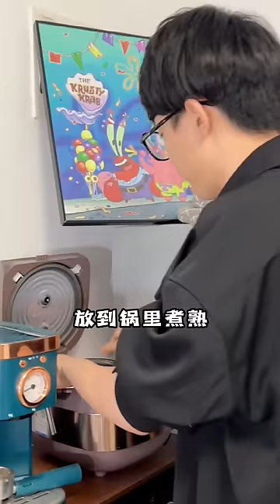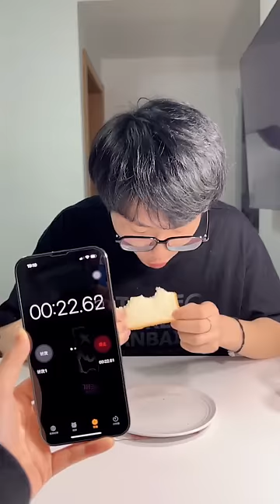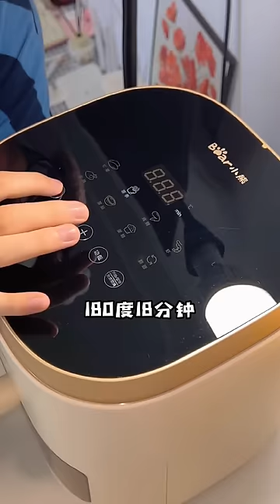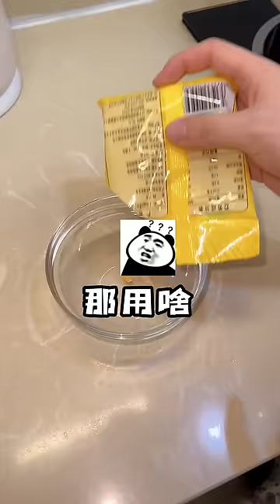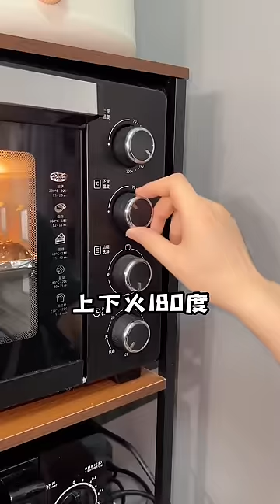在家做懶人電飯煲燜雞腿飯，滿滿醬汁和鮮嫩的雞肉，好吃噴噴香，簡單易學，一鍋都不夠吃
這個影片著重展示了美食的烹飪技巧，所有食材的來源都符合道德和法律標準，與虐待無關。” 喜歡的朋友可以點選訂閱： 大家好，我們是郭師傅與單大廚 一對很簡單的情侶 每天為了吃會想著不同的花樣 我不但會分享美食，也會分享製作過程 還有我們親密的情侶日常 感謝各位訂閱的朋友~